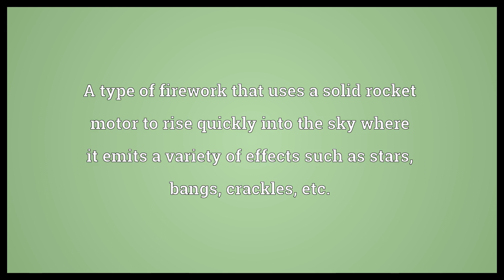Skyrocket Meaning | Wordogram